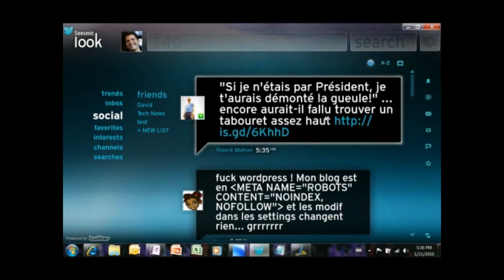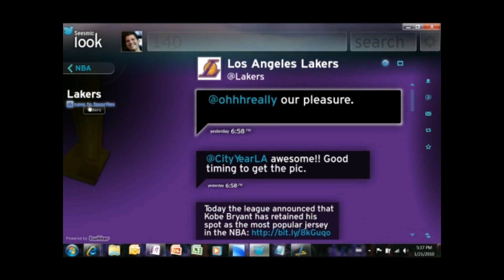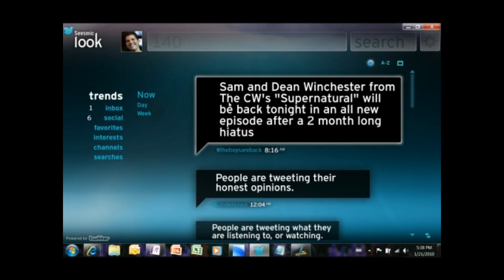SeesmicLook HD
Seesmic Look est une application Twitter ouverte à tous le monde.
Seesmic est une startup Californienne faisant parti du programme BizSpark.
L'application est développé en WPF (avec Visua Studio 2010) pour  Windows 7 et Windows Vista